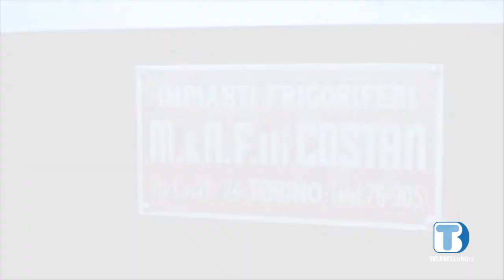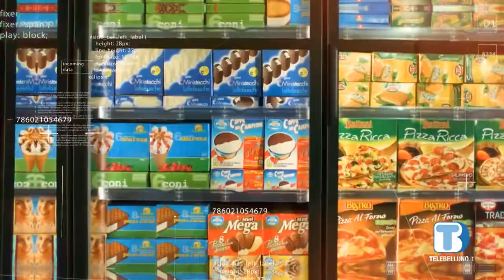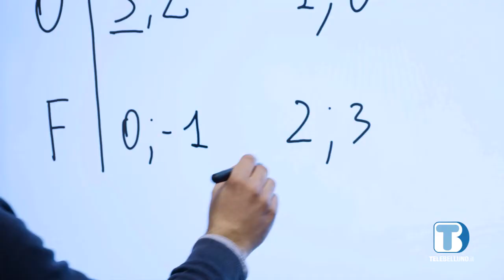Spec_Nocivelli_2020